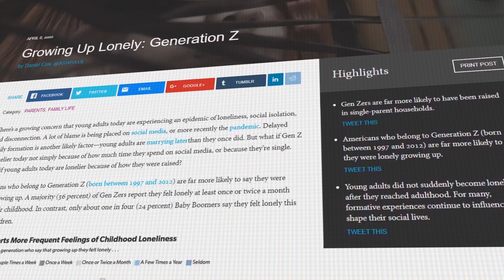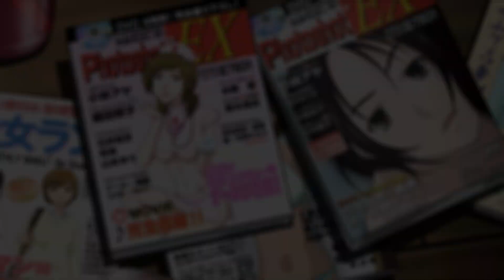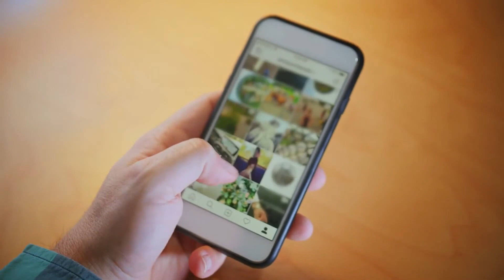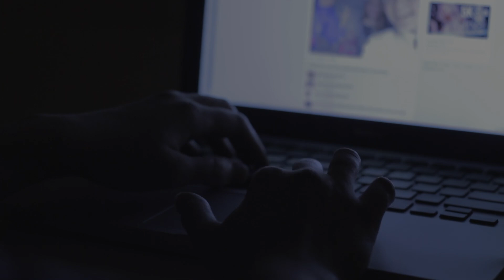The Anime that Will Save Gen Z: Welcome to the NHK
Are you part of Generation Z, feeling lost, lonely, and isolated? Then Welcome to the NHK is an anime that you won't want to miss. This powerful and poignant anime speaks directly to the struggles faced by today's youth, offering a message of hope and inspiration.

In Welcome to the NHK, we follow Satou Tatsuhiro, a college dropout suffering from anxiety, depression, and social isolation. The anime offers a roadmap for overcoming these issues, reminding us that we are not alone in our struggles and providing a message of hope for a better tomorrow.

So, if you're feeling lost or alone, give Welcome to the NHK a chance. It may just provide you with the tools you need to overcome your struggles and live a more fulfilling life.

For more anime-related content, check out 👉🏾  @Mikel The Introvert